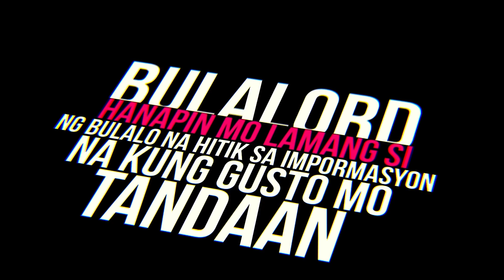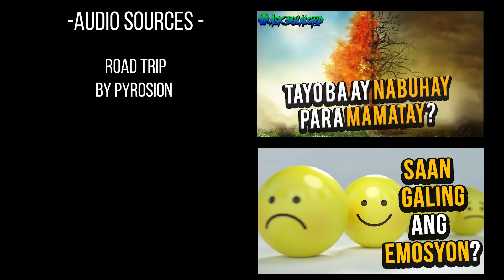Bakit pag malamig ang tubig sa baso o sa ibang lalagyan may lumalabas na tubig?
Sa tuwing ikaw ay maglalagay ng tubig sa ref, malamang ay lalamig ang bagay na ito obviously. Sa pagkakataon na inilabas mo na ito sa refrigerator at iiwan na lamang sa lamesa; makikita mo ang paglabas ng mga butil-butil na tubig sa labas ng lalagyanan nito. Kung minsan ang malamig at nagyeyelong tubig na ilalagay mo sa loob ng bag mo ay matutuyo dahilan upang mabasa ang lahat ng gamit na nasa loob nito.

Kung minsan sa mga nospill cup pa o ung mga bote na no spill, tapos mamukat mukat mo wet na ung ano mo…. Desk, ung desk mo… Kayo talaga…. Educational channel to hindi ano.. wag nga kayo.

Pero kung no spill na ang pinaglagyan mo, at sinubukan mo nang baligtarin ng paulit ulit wala naman mga tagas, saan galling ang mga tubig na lumalabas sa palibot nito? Magic ganern?

Bago tayo magsimula, nagsubscribe ka na ba? Kung hindi pa, well ano pang hinihintay mo at ihit mon a din ang bell notification para lagi kang updated.

Bakit pag malamig ang tubig sa baso o sa ibang lalagyan may lumalabas na tubig? Ang tanong na ito ay mula kay FortySteven

⚡⚡⚡⚡⚡Topic requests⚡⚡⚡⚡⚡⚡

[Chapters]
Intro - 00:00
Condensation - 01:16
Condensation is Everywhere - 03:48
Droplets - 06:05
Outro - 07:57